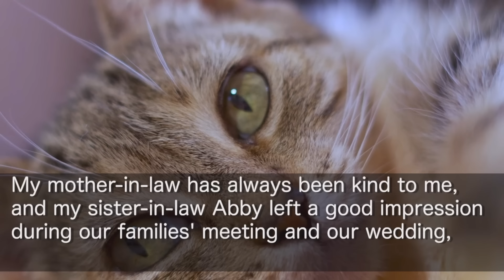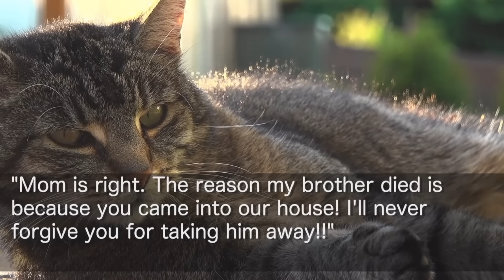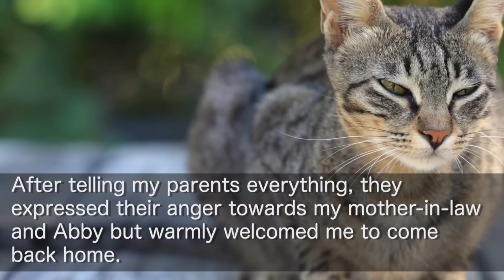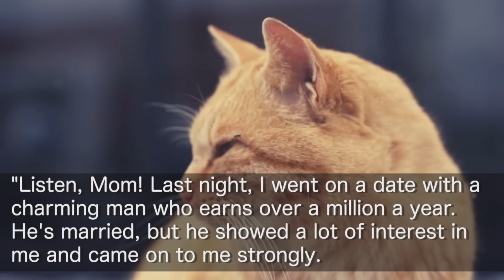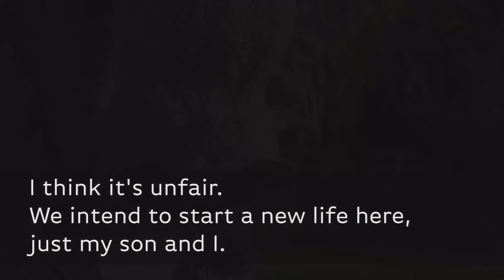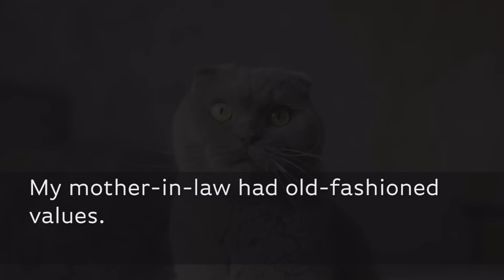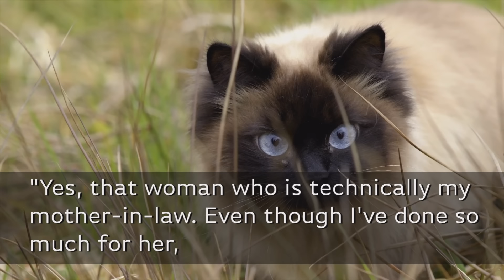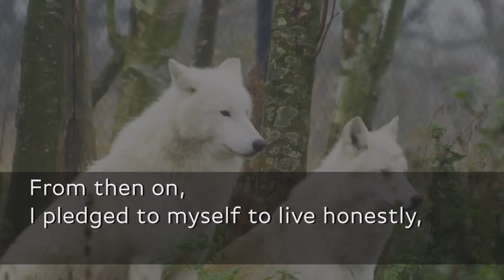My MIL and SIL who treated me as an outsider, demanded that I pay rent after living together.